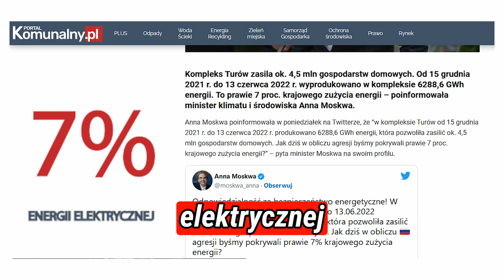Rosario Silva de Lapuerta - to ona chciała zamknąć Turów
Gdyby Polska wykonała decyzję organu Unii Europejskiej, duża część waszych domów zostałaby bez prądu. Sędzia za niewykonanie tej decyzji, która zostawiła by nas bez prądu dziesiątki tysięcy ludzi bez pracy. Bankructwa firm. Nałożyła na Polaków rekordowe 500 tysięcy euro kary dziennie. Ciekawe informacje zaczęły jednak wychodzić

później okazało się, że sędzia Rosario Silva de Lapuerta latami wspierała wpłatami jedną z partii politycznych należących do frakcji Europejskiej Partii Ludowej, w której jest Platforma Obywatelska i PSL